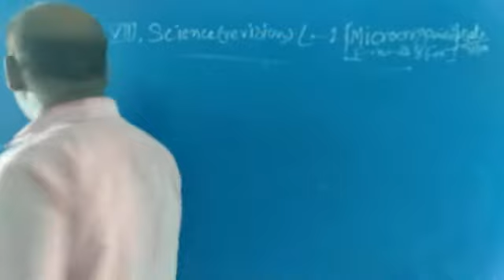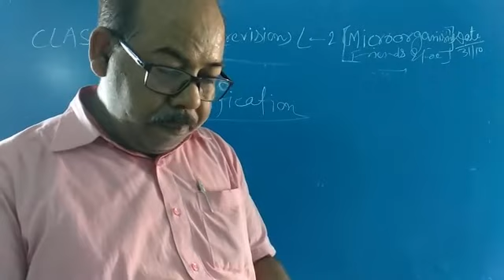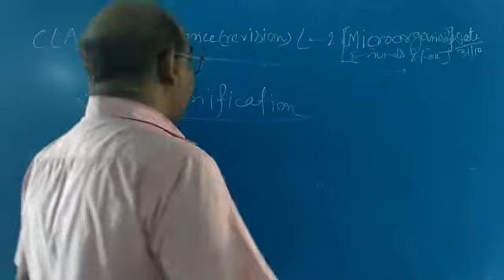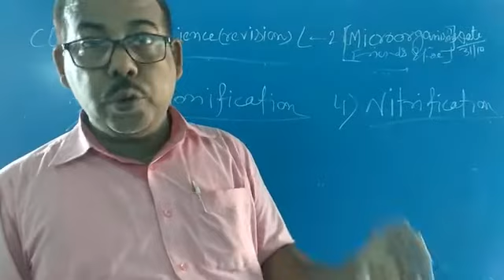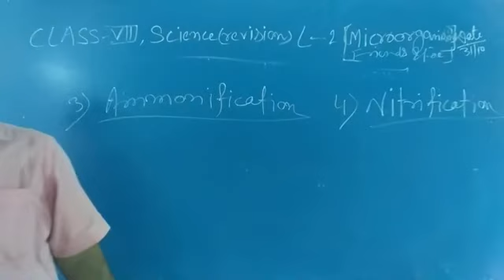Class-8, science (revision), less-2 (microorganisms: friends and foe), by Mallik sir